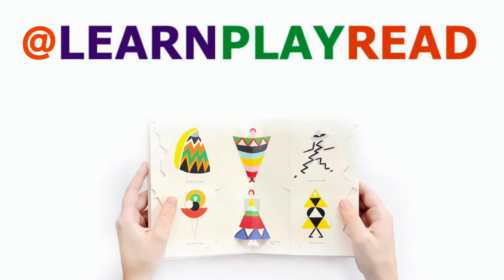Butterfly Collage Inspired by Damien Hirst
We love to create art for littles that is inspired by talented and important artists. For this project, Damien Hirst's Ascended inspired our butterfly collage.